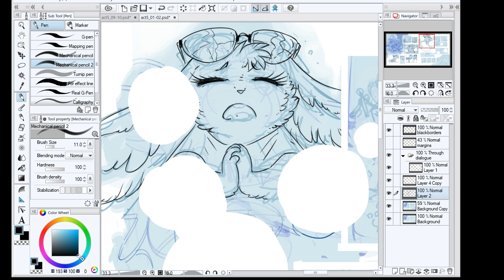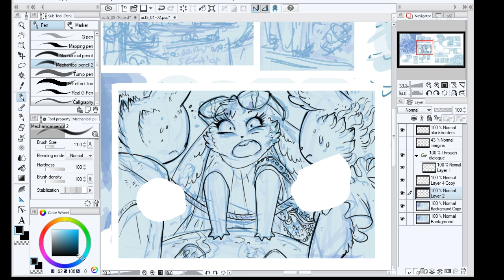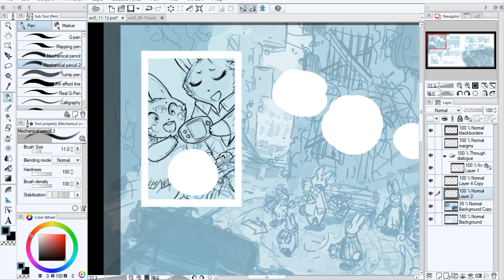Studio vlog | I'm starting a new comic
It's been a long month, I haven't filmed much at all of my work, and In this video you'll have me go from  "I've had this idea for a comic, I'll probably do it in a year or two from now" to "I'm doing this new comic now". Yep. In the last couple weeks I have finished 6 pages, inked 4 more and my goal is to have it as close to finished as I can in the next 12 months!

Once it's done I'll post it for you all to read online, and I'll try to remember to make some progress updates along the way.

Kitty didn't make an appearance in this vlog, but she's still being a cute old cat. But Kitty story time! Yesterday I was carrying her out for a short walk (yes, carrying, she doesn't like going out when it's snowing so I carry her a bit away, and then we walk back together. Daily geriatric cat exercise). Well, I very clownishly slipped on the slushy, slippery snow, flipped right over onto my back with a cat in my arms! Somehow I didn't even get a bruise, Kitty didn't even poof up her tail and just calmly wiggled out of my arms as I laid in the wet slush completely flummoxed. She then waited for me to get back up and we walked back indoors. The end.

See you guys in the next comic update video!